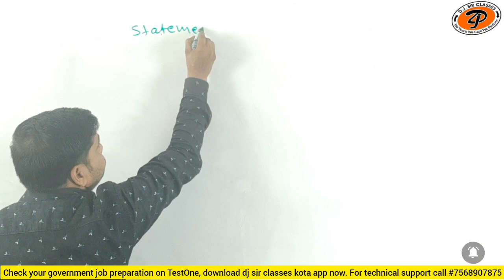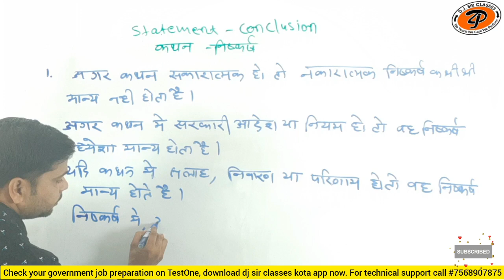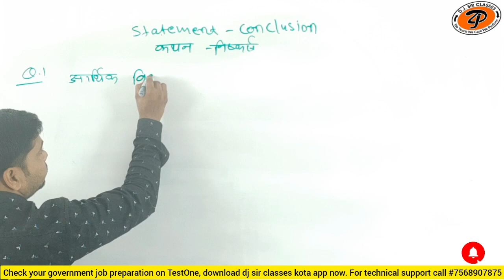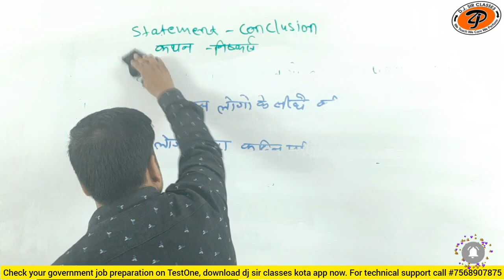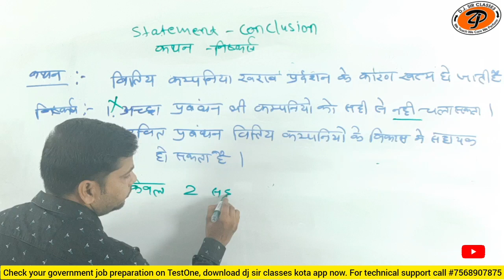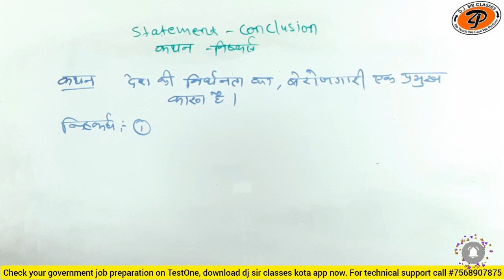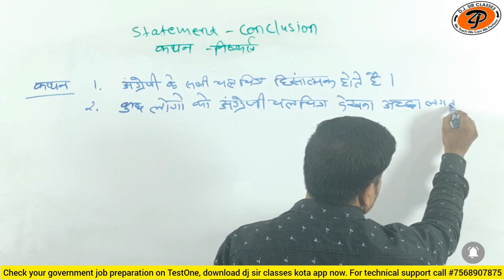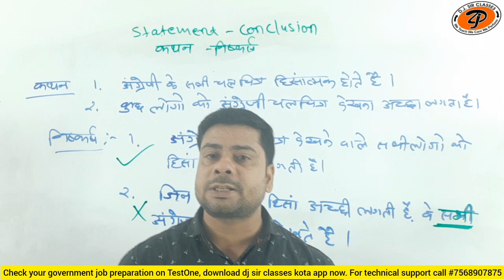ssc cgl | Statement and Conclusion (Class-01) | By Suraj Sharma Sir